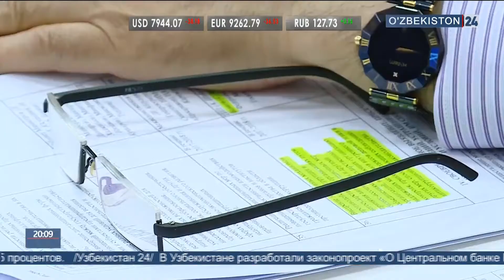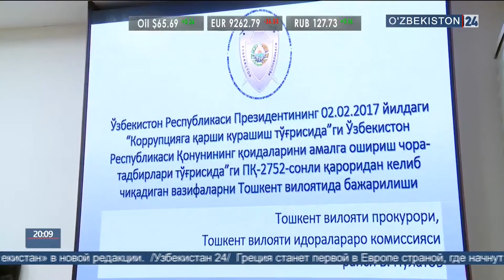Заседание республиканской комиссии по борьбе с коррупцией